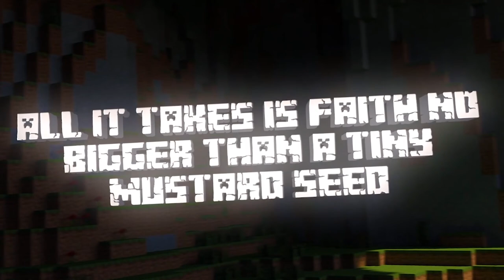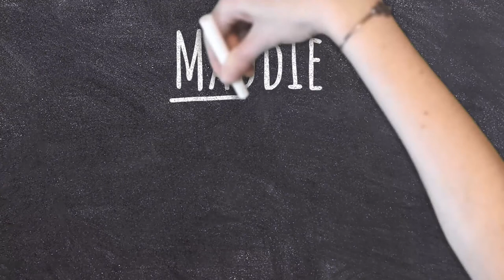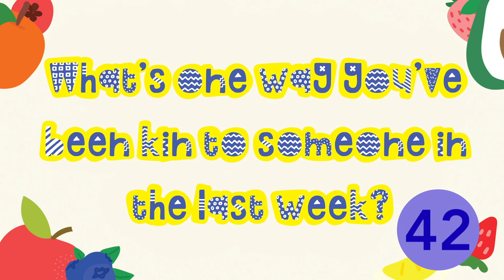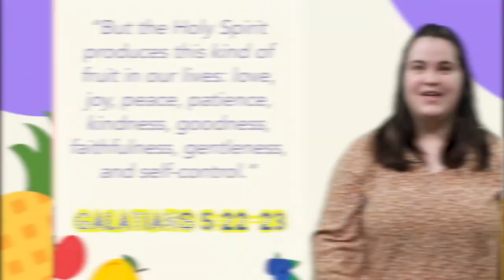Elementary | Motivated - Part 5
Welcome Kids! This week we are learning about Kindness! Every day think of ways you can be kind to others.

Hey Parents, you can go through the Daily Readings and more with your kids